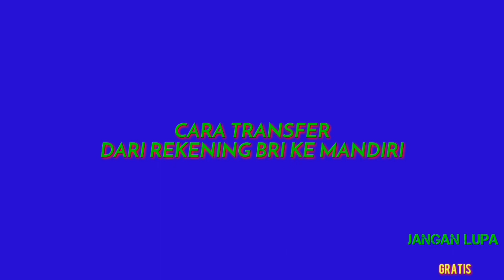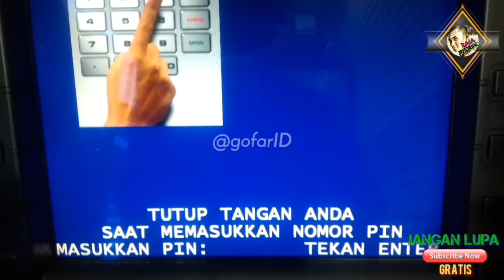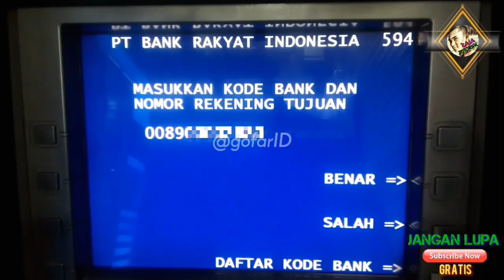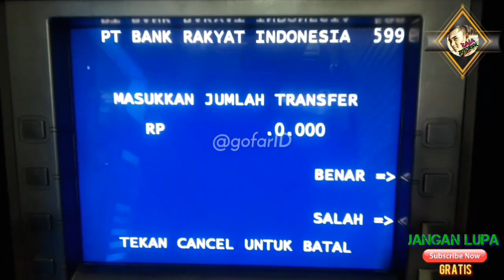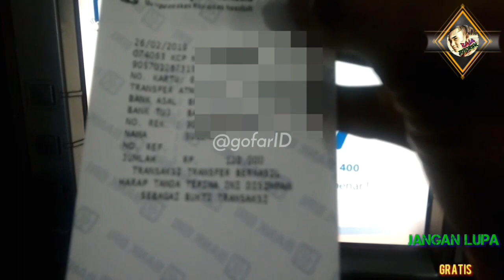CARA TRANSFER UANG LEWAT ATM BRI KE BANK LAIN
TATA CARA TRANSFER UANG DARI BRI KE MANDIRI VIA ATM

Cara transfer uang dari BRI ke Mandiri selain bisa dilakukan di konter bank Mandiri terdekat dan juga bisa dilakukan di mesin ATM BRI atau mesin ATM Bersama. Bila ingin melakukannya di konter bank Mandiri, tinggal membawa sejumlah uang dan melengkapi slip setoran. Serahkan uang dan slip setoran yang sudah diisi ke petugas, dan transfer akan segera diproses. Untuk cara transfer uang dari BRI ke Mandiri di konter bank Mandiri ini seseorang tak harus memiliki rekening di bank Mandiri.

Sementara cara transfer uang dari BRI ke Mandiri lewat ATM BRI atau ATM Bersama bisa mengikuti prosedur berikut ini. Mula-mula masukkan kartu ATM BRI pada slotnya. Menu-menu yang tertampil salah satunya adalah Transaksi Lainnya, pilih dengan menekan tombol di sampingnya. Nasabah selanjutnya harus memilih menu Transfer dan dilanjutkan dengan memilih menu Bank Lain. Pada proses selanjutnya ini nasabah diminta untuk mengetikkan Kode Bank+Nomor Rekening Tujuan Bank Mandiri. Kode bank Mandiri adalah 008 lalu diikuti mengetikkan nomor rekening sebagai penerima dana transfer dari rekening bank BRI. Misalnya : 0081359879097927.

Langkah berikutnya adalah memasukkan jumlah uang yang akan ditransfer, cek kembali nominalnya dan bila keliru bisa mengapusnya dengan menekan tombol Clear. Jika sudah betul, tekan tombol Benar dan pada layar akan tampil menu untuk memasukkan kode referensi dari transaksi ini. Ini hanya bersifat opsional bisa diisi atau dengan mengosongkannya. Namun untuk tertibnya sebaiknya diisi misalnya diisi dengan tanggal dilakukan transfer untuk mengidentifikasi transaksi ini, contohnya : 31122015 atau yang lain. Kemudian tekan tombol Benar untuk melanjutkan langkah transfer ini.

Pada layar akan ditampilkan detail mengenai transaksi yang akan dieksekusi, cek kembali sebelum menekan tombol Benar. Selesai dan transfer uang dari BRI ke Mandiri langsung diproses oleh sistem, struk bukti transaksi akan dicetak. Simpan struk print out tadi untuk bukti transaksi yang sah. Jangan lupa untuk mengambil kembali kartu ATM dari slotnya.